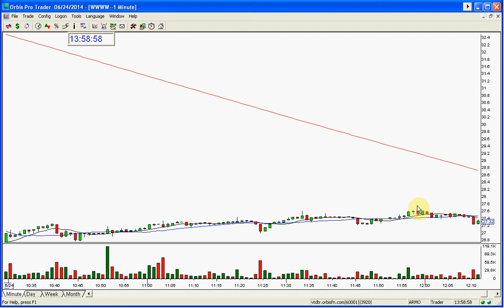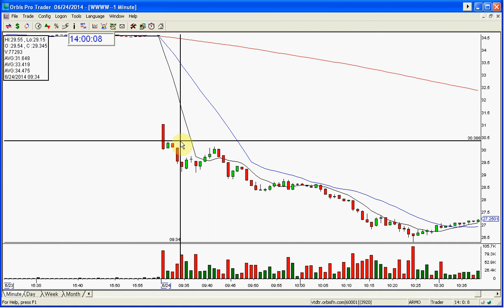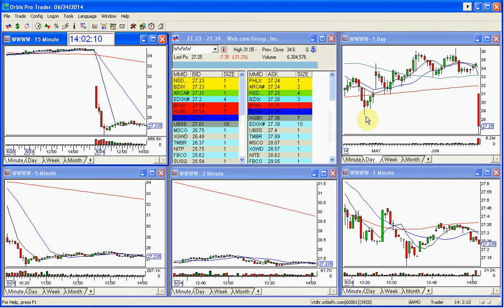WWWW GOLDEN GAP 6 24 2014